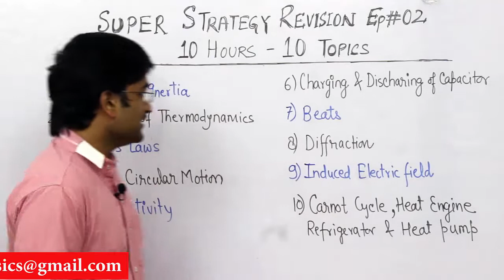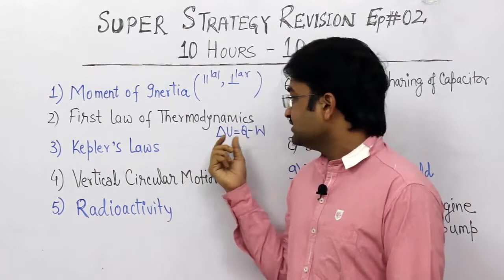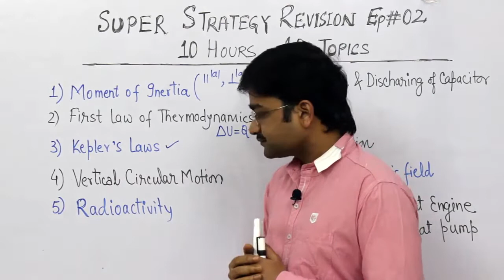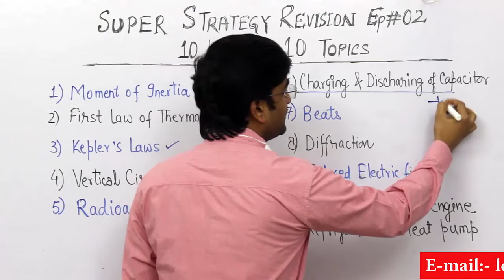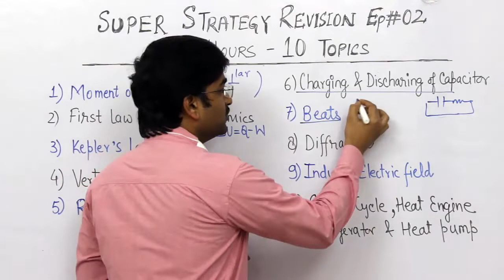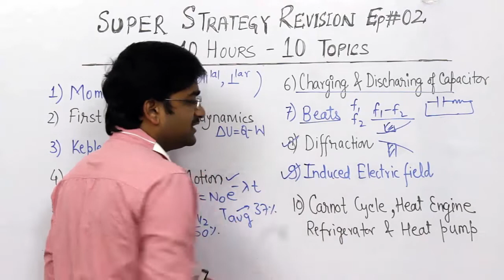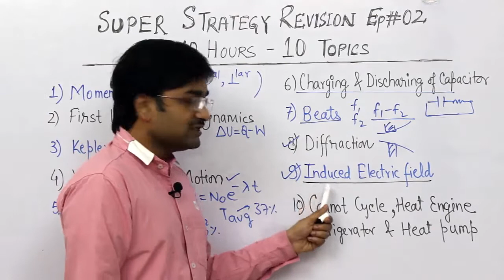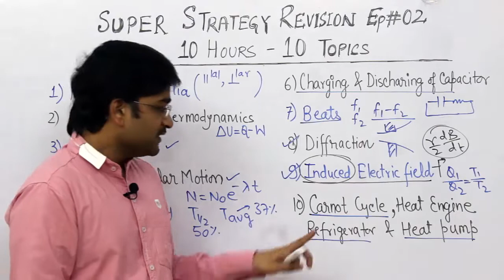NEET -2020 || 10 HRS - 10 TOPICS || Super Strategy Revision Series # 02|| MY PHYSICS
Super Strategy Revision Series is a very innovative planning & strategy to boost the confidence as well as score in physics for NEET 2020 . This strategy will help to cover complete Physics in dynamic way .